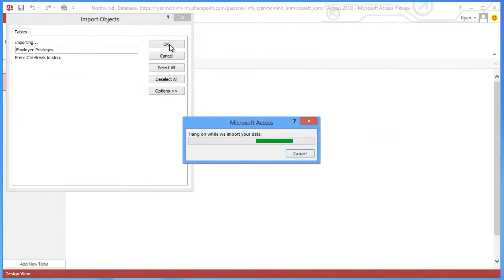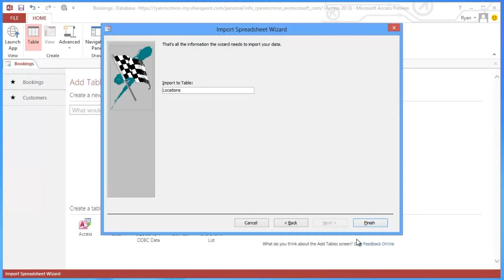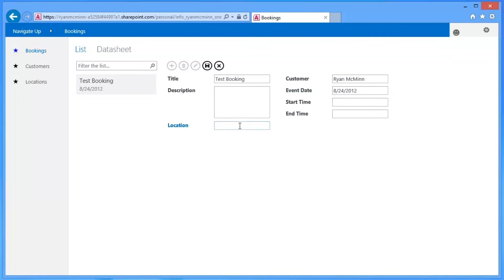Access 2013 - Bringing Data Forward - EPC Group